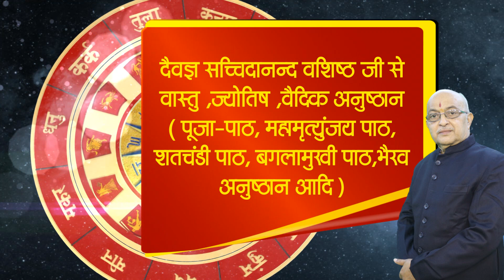Vrishchik Rashi December 2023 ll वृश्चिक राशिफल दिसम्बर 2023